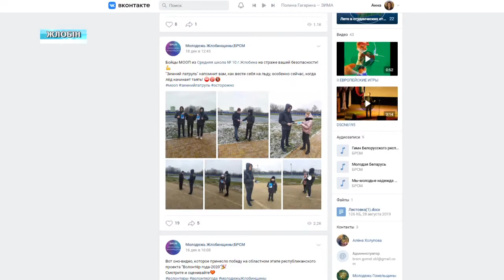Елена Холупова - делегат Всебелорусского народного собрания от Жлобинского района